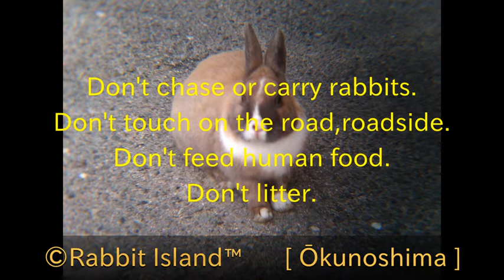Rabbit Island in Japan.・・・１２２ I don't mind if it's raining. (雨が降ってても平気)